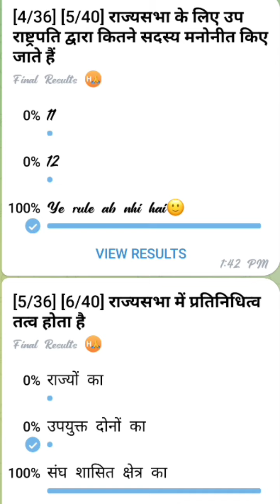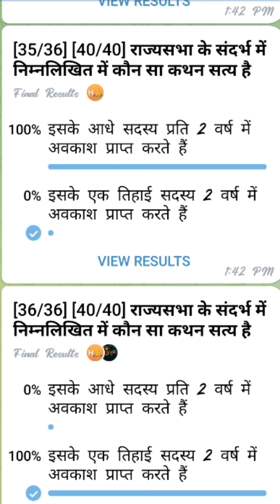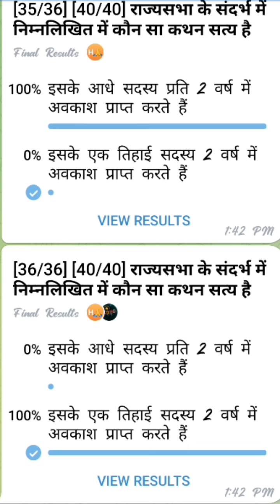BPSC & BSSC : राज्यसभा – Polity 36 Important Questions in 8 minutes | GK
In this video we will see some polity राज्यसभा rajyasabha related important questions.

This video will be very helpful for the students who are preparing for BPSC and BSSC exams.